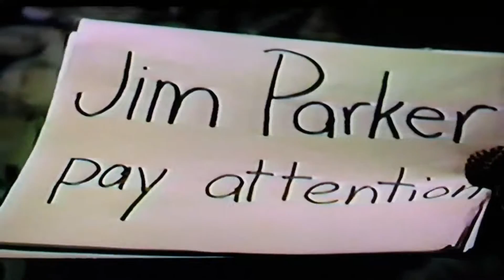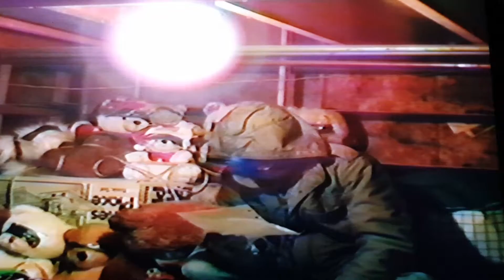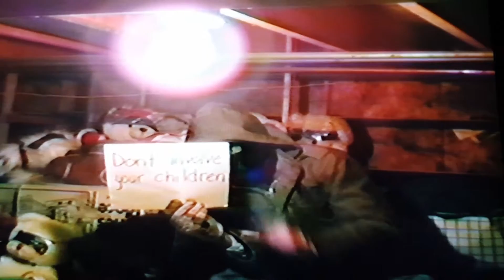Jim Parker's Kidnapped Teddy Bears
Scary Dude with Axe